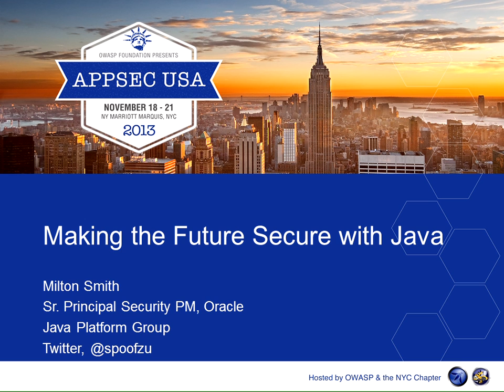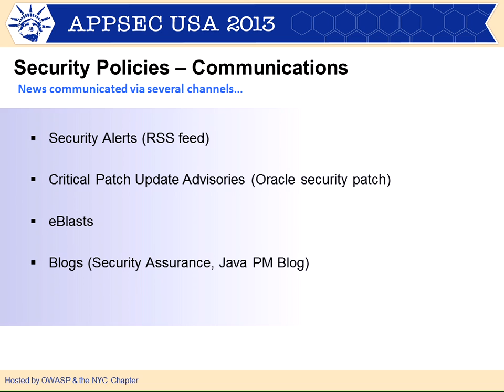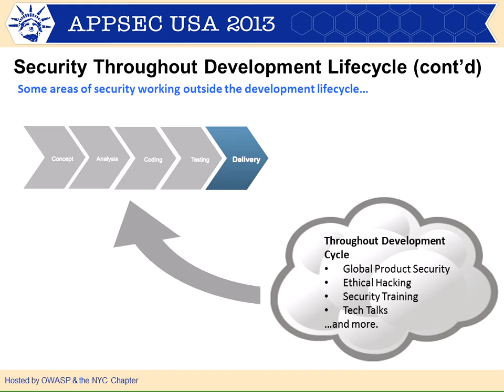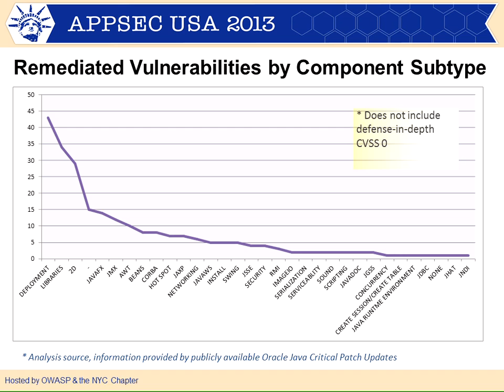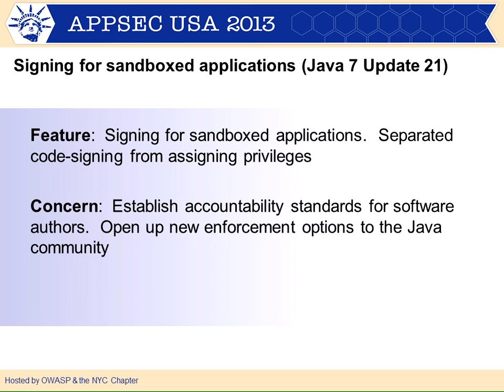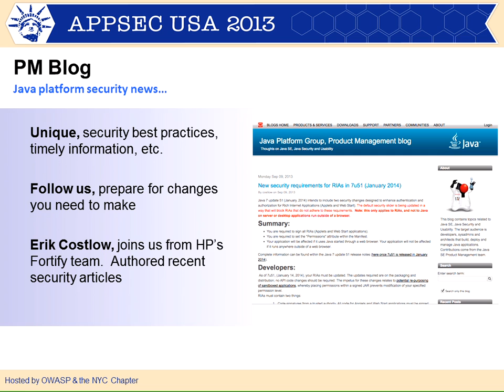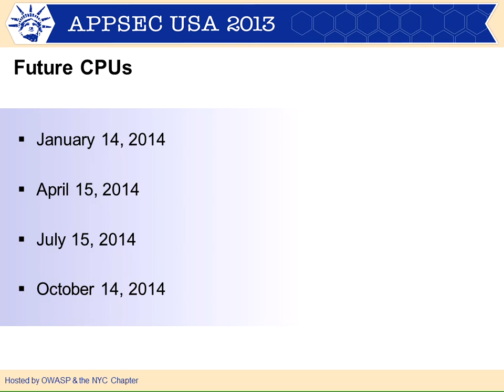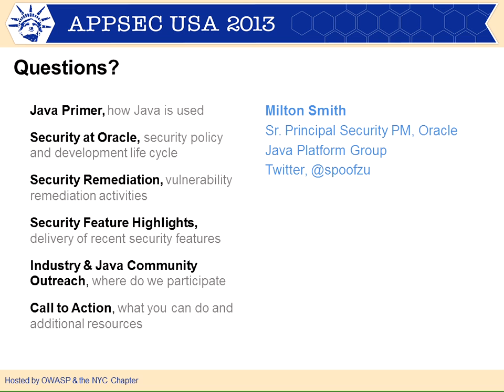Making the Future Secure with Java - Milton Smith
The world is not the same place it was when Java started.  It's 2013, and attackers are intensely motivated, sophisticated, and well organized.  Java security is a significant concern across many organizations as well as for individuals.  Attend to learn more about Oracle's progress on Java platform security and some our plans for the future.

Speaker: Milton Smith
Sr. Principle Product Security Manager - Java, Oracle
Milton Smith (Twitter, @spoofzu) Leads the strategic security program for Java platform products as Sr. Principal Security PM at Oracle. Milton is responsible for defining the security vision for Java and managing working relationships with security organizations, researchers, and the industry at large. Prior to Oracle, Milton led security for Yahoo's User Data Analytics (UDA) property.